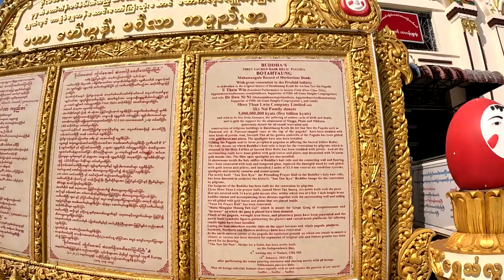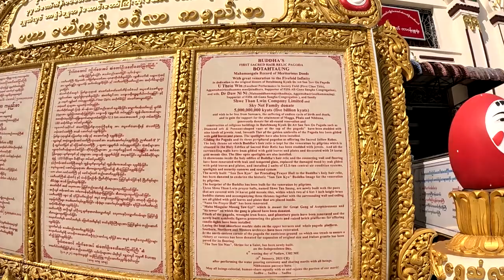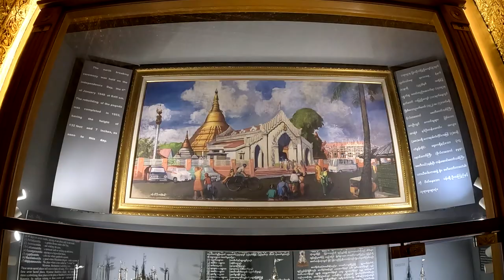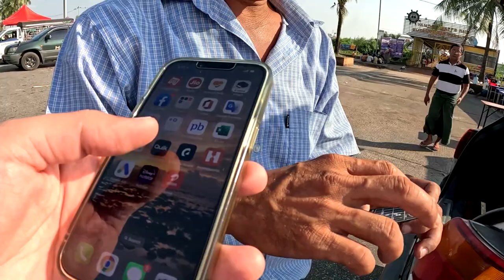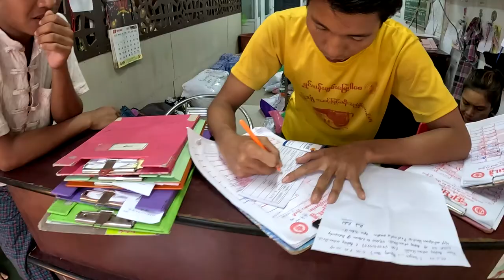Myanmar Vlog | Hidden Gem of Southeast Asia | Yangon 2022 | EP 02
I am back with an amazing new travel vlog series. I took 10 days in november2022 to explore the best of myanmar and it blew my mind!!

Myanmar is a very beautiful country and it offers immensely beautiful tourist attractions from its cities to mountains, lakes and historically important places.

I started my Journey from yangon further heading to inlelake , bagan and mandalay . I travelled like a backpacker using the least amount of money and ended my trip in Yangon experiencing the luxury offered by Myanmar.

00:00 Intro
03:08 Yangon River Cruise
09:42 Lunch on Irrawady River
12:44 Bus ride to Nyaung shwe
19:53 Arriving to Nyang Shwe Inle Lake